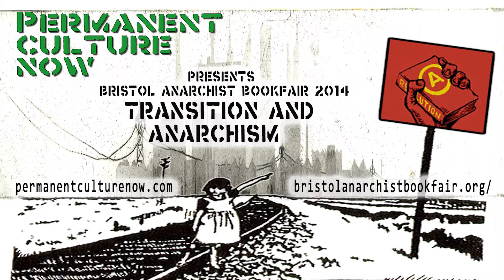Transition and Anarchism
Peter explains what the Transition Movement is and how it has grown from small beginnings in Totnes to a global movement of 1200 groups. Followed by a discussion on Transition and Anarchism, are they friends or opposing movements?